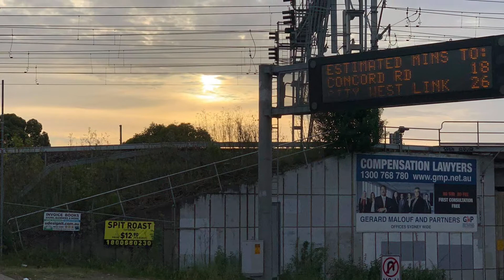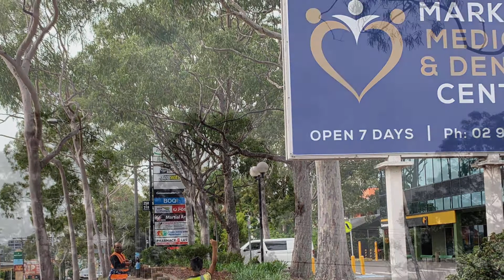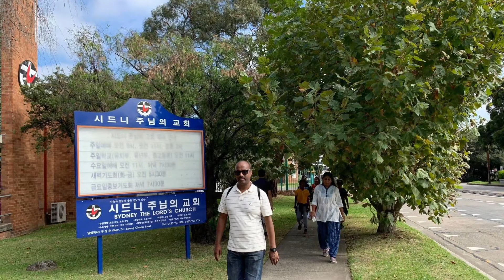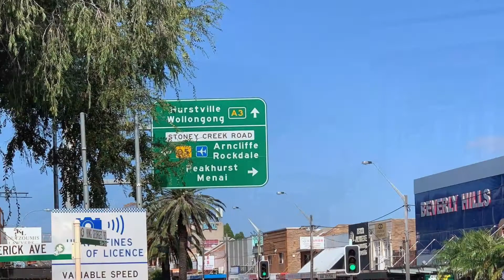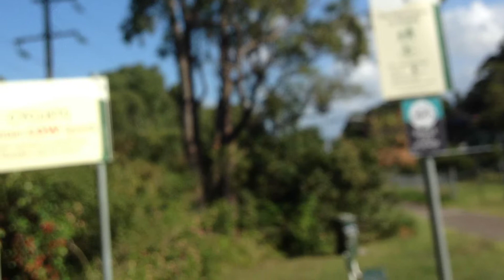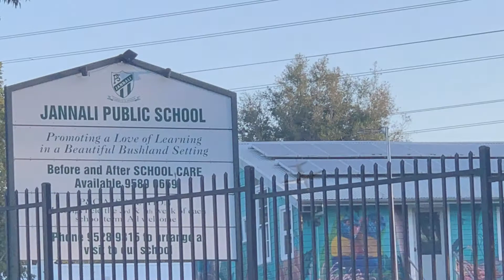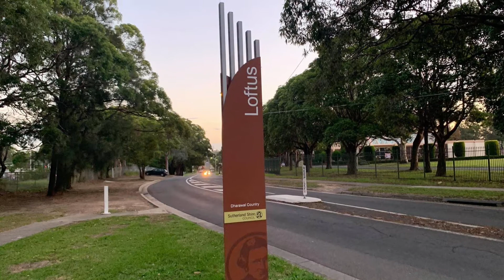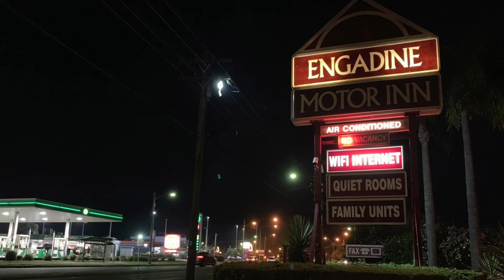Sydney Paada Yatra-Day1-Sri Murugan Temple Westmead to Engadine Motor Inn -19Apr2019 (42.8KMs-10hrs)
Sydney Paada Yatra - Day 1 - From Sri Murugan Temple Westmead to the Engadine Motor Inn via Sri Shiridi Sai Bab Temple Strathfield on Friday 19th April 2019 and covered 42.8 KMs in 10 hours @4.3 KMs/hour.

We started our Paada Yatra on Friday 19th April 2019 at 6:30 am at Sri Murugan Temple and reached Sri Shiridi Sai Baba Temple in Strathfield by 9:30 am. We had a nice & tasty South Indian breakfast and tea at Sai Baba temple.

We continued our Paada Yatra starting at 10:30 am and reached the Como Pleasure Grounds and had nice & tasty lunch and rested & relaxed for sometime.

After lunch & rest we continued our Paada Yatra and I reached the Engadine Motor Inn by 7 pm.

We had nice & tasty dinner organised at the Engadine Motor Inn. We stayed overnight at the Engadine Motor Inn and continued our 2nd Day Paada Yatra to Lord Sri Venkateswara Swamy Temple Helensburgh.